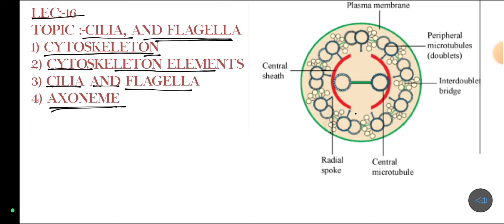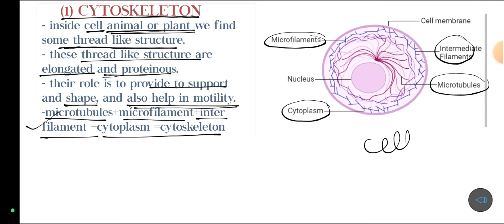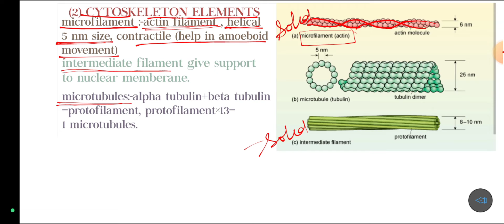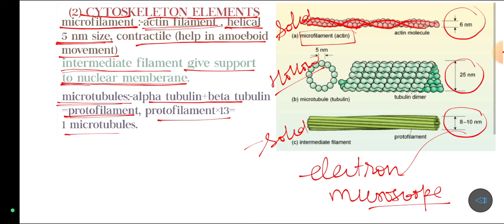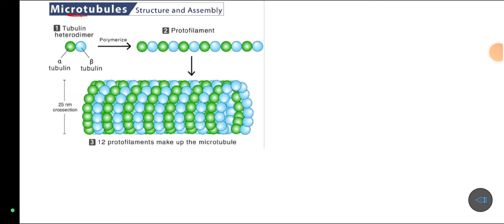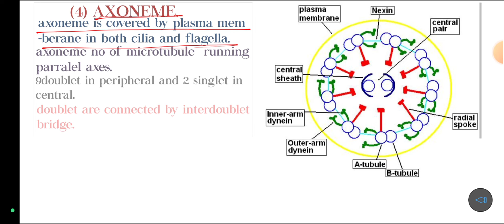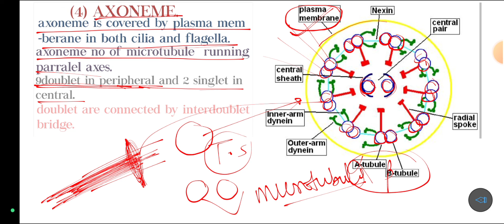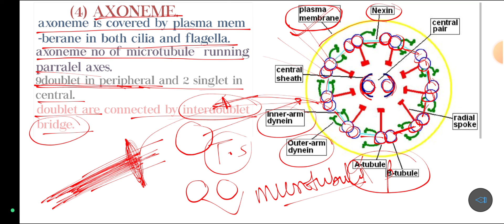lec:-16|| topic:-cilia and flagella ||cytosketon and axoneme|| neet /cuet 2023-24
topic :-cilia and flagella
(1) cytoskeleton
(2) microfilament
(3) microtubules and intermediate filament
(4) axoneme core,
(5) radial spoke, nexin protein, and singlet
and doublet